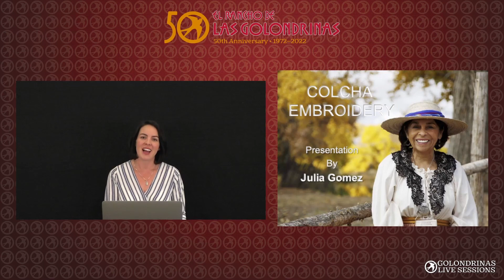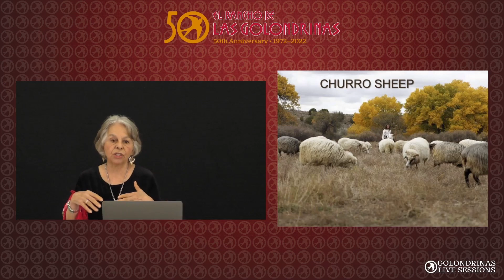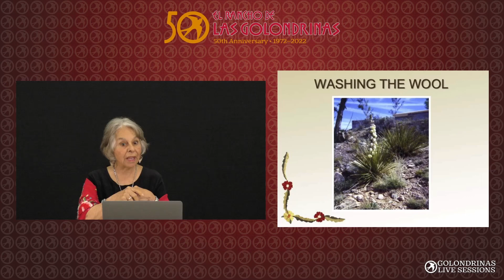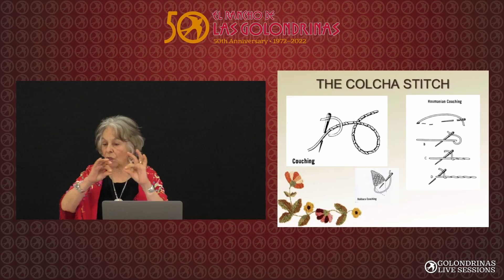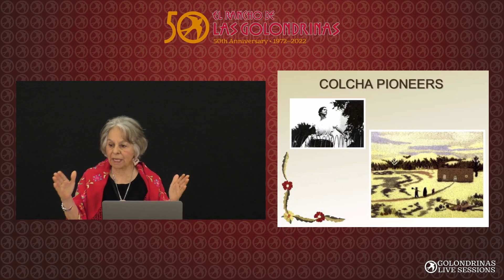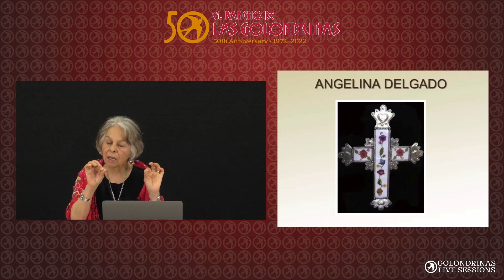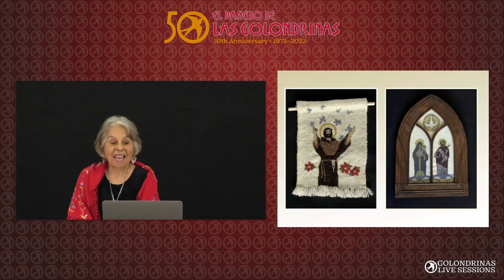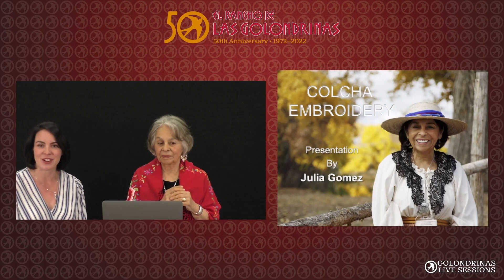Golondrinas Live Sessions - The Art and Tradition of Colcha Embroidery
Join us for another "Talk Tuesday" on Golondrinas Live Sessions. Award-winning Colcha Artist and long-time Las Golondrinas volunteer, Julia R Gomez, is going to present on "The Art and Tradition of Colcha Embroidery."